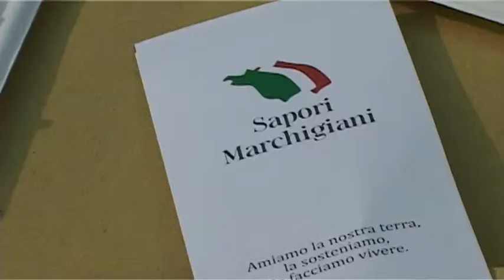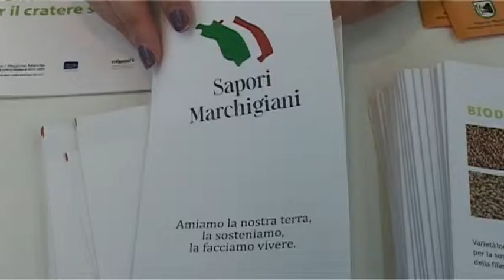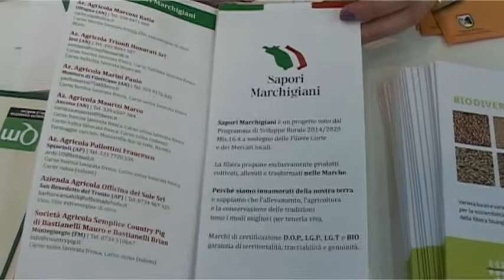Elvio Sorichetti - Filiera sapori marchigiani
A Tipicità presso lo stand della Regione Marche va in scena la qualità: le interviste ai rappresentanti delle filiere agricole marchigiane.